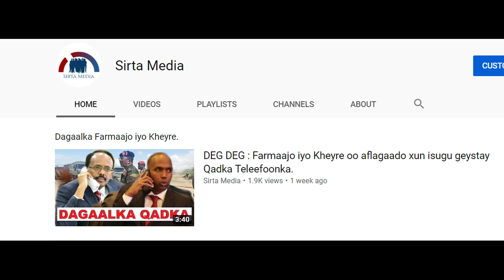DEG DEG : Farmaajo oo 7 Milyan Itoobiya ku siyey Toogashada Axmed Madoobe - Xog culus.